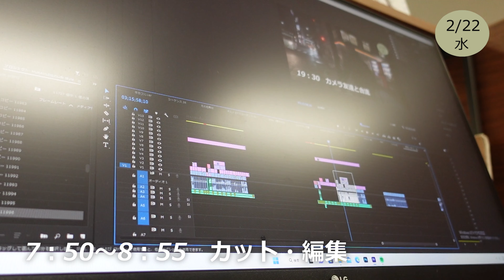【毎日日記】6時起き筋トレ大好き会社員の平日ルーティン #87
2/22(水)のルーティンvlogです。
日記感覚で視聴頂ければ嬉しいです！

■自己紹介

小山 夢介/こやま むかい (27)
1995年宮城県仙台市生まれ。サッカーを小学生から大学まで16年続ける。中学時はベガルタ仙台の下部組織。大学は仙台大学サッカー部在籍。
プロ選手にはなれず大学を卒業後、新卒入社の会社を半年でスピード退職。
その後自分の人生設計に悩んでいたところ
26歳の時現在の会社に出会い入社を決意。動画編集の仕事を始める。
そのタイミングでVlog系のYoutubeを始め
現在は『朝活』と『筋トレ』を中心に平凡な日常配信を行う。

【使用ソフト】
Premiere Pro
【カメラ】
Sony @6400/iPhone 14 Pro
【BGM】
・それゆけワンダーランド
～雑音のない世界～